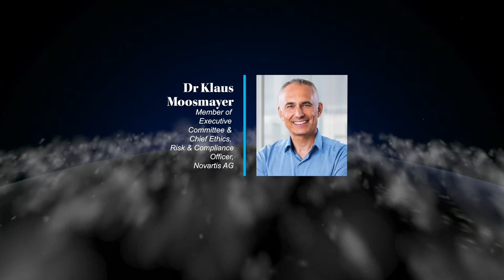NEW TRAILER: Introducing Gia and GOVCON20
NEW TRAILER: Introducing Governance Institute's virtual National Conference teammate, Gia!

View the full line up and get your tickets for our 2020 summer blockbuster